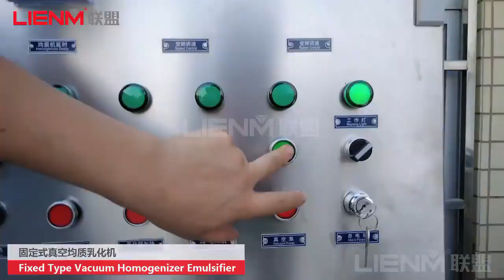1000L Fixed type vacuum emuslfier with water and oil pot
1.  Machine Introduction:The detergent blending tank is suitable for filling raw materials
1. The machine has the functions of heating, stirring and vacuuming. The barrel is heated by means of compartment heating to
increase the heating area of the raw material and effectively control the heating temperature of the raw material.
2. The filling table can be lifted and lowered by 100mm, which is convenient for employees to fill and operate.
3. The speed control motor can effectively control the stirring speed.
4. Vacuum design to avoid bubble formation during work
5. With venting holes to avoid gas explosion
6. Easy to clean, high efficiency, wide application range, etc.The lipstick filling machine is suitable for filling raw materials such as lipstick, lipstick, eyebrow pencil, etc.